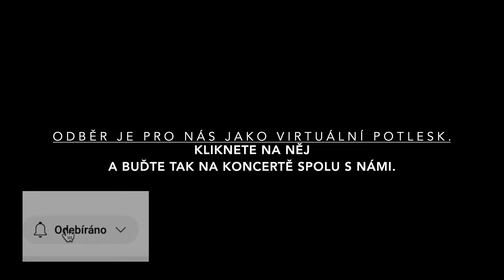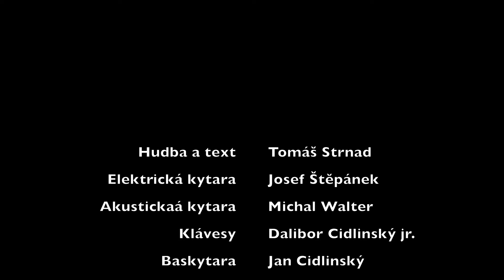Když nejsem s tebou – František Zeman (živě) | 2023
Živák ze křtu alba ve Vinohradském pivovaru 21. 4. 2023. I taková píseň o toužení jde ztvárnit odlehčeně, nemusí to být srdceryvný doják. To z této zamilované písně dělá jednu z mých oblíbených.

Co si myslíte vy? Musí být píseň o lásce vždy dojemná a plná slz?

Hudba a text: Tomáš Strnad

Elektrická kytara: Josef Štěpánek

Akustická kytara: Michal Walter

Klávesy: Dalibor Cidlinský jr.

Baskytara: Jan Cidlinský

Bicí: Jiří Stivín

Zpěv: František Zeman

Text písně:

Když nejsem s Tebou, předlouhá je noc,

mý tělo hoří a volá o pomoc,

už skoro svítá a já nemůžu spát,

spoutanej touhou, chci se vzdát.

Když nejsem s Tebou, hvězdy nevychází,

něco je se mnou, ty víš, co mi schází,

přísahám, když touha spát mi brání,

vzdávám ten souboj beze zbraní.

Mám Tě rád víc, než vůbec tušíš,

pro Tebe krví upsal bych ďáblu duši,

mám Tě rád, neříkám to jen tak,

jen s Tebou věřím na zázrak,

Když nejsem s Tebou, smutek srdce svírá,

bere mi to sílu, jsi jak polární víla,

čas vyhlásil válku, v pekle hůř nemůže být,

zoufale čekám na úsvit.

(2x) Mám Tě rád víc, než vůbec tušíš,